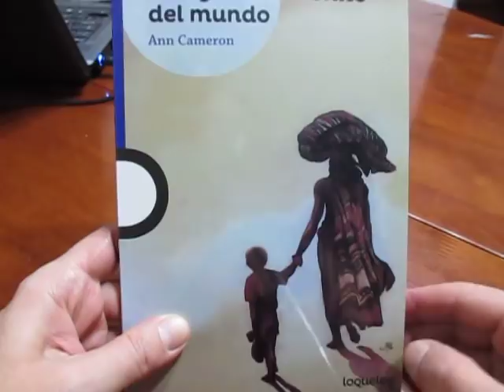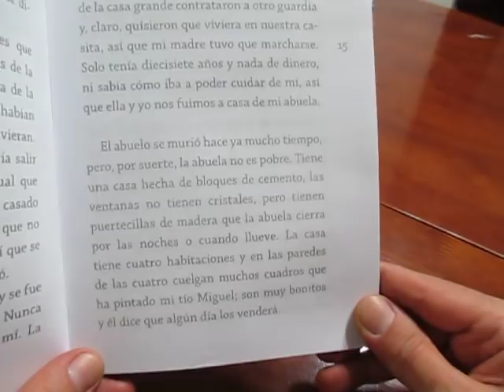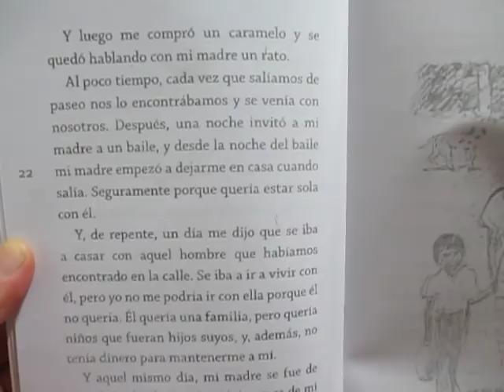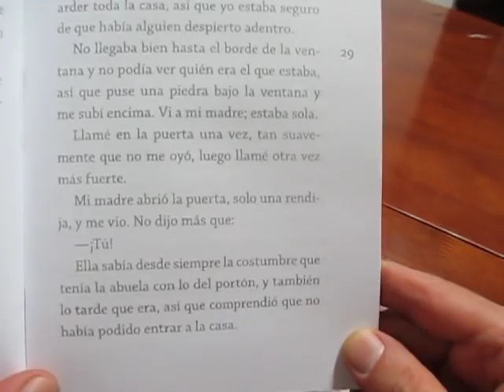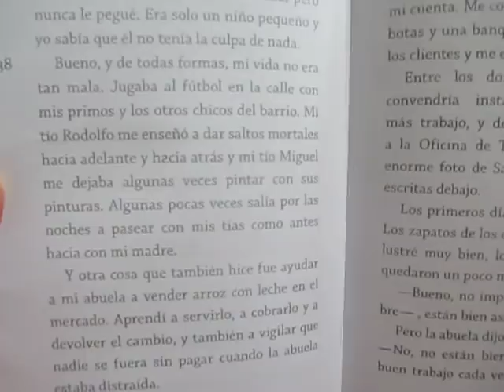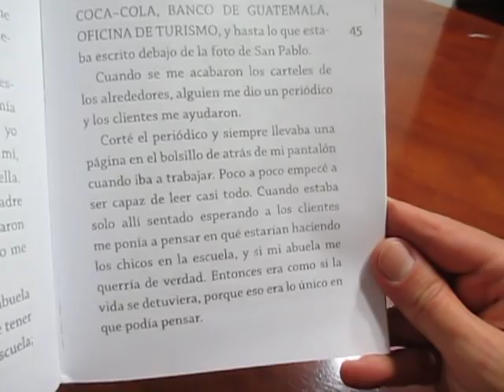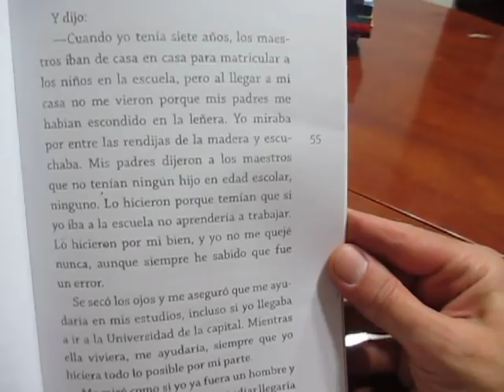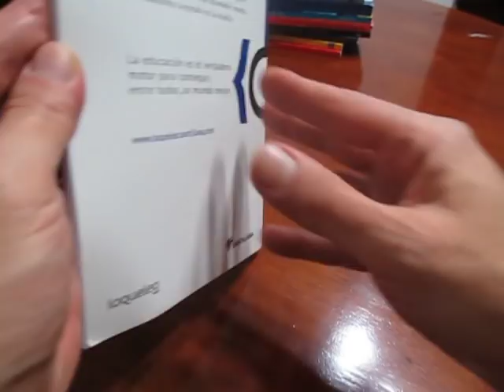El lugar màs bonito del mundo - Plan Lector Entretenido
A continuaciòn les leerè un maravilloso libro, don de el espìritu de superaciòn està increiblemente reflejado en Juan...de Guatemala y su abuela.
Muchas Gracias